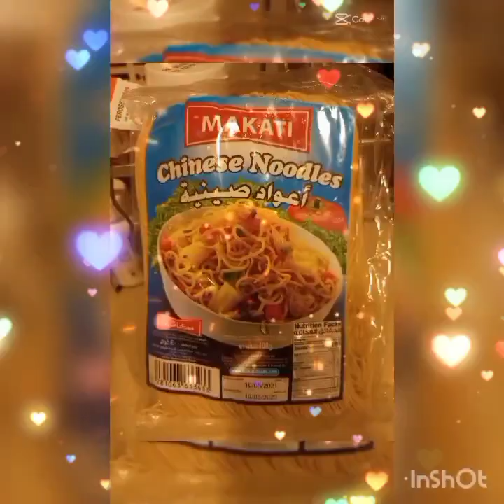Congratulations 11k subscribers | making soup misua with sardines